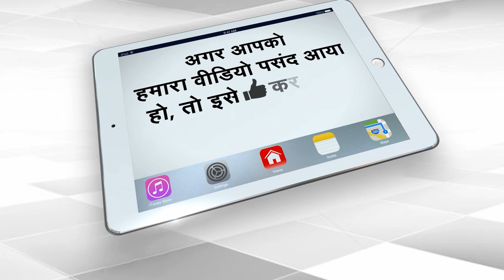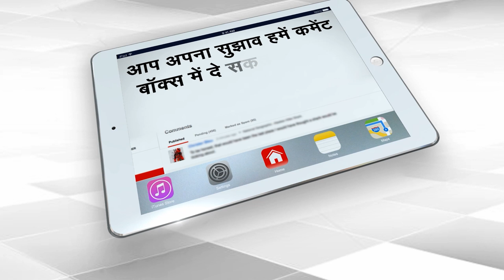Some Supporting Taliban Shamelessly, Says CM Yogi | Capital TV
Uttar Pradesh Chief Minister Yogi Adityanath has come down heavily on those supporting the Taliban's capturing of Afghanistan and called for exposing such leaders. Speaking on the floor of the Legislative Assembly, the Chief Minister said that the Taliban is unleashing unprecedented violence on women and children, "but some people are shamelessly supporting them".